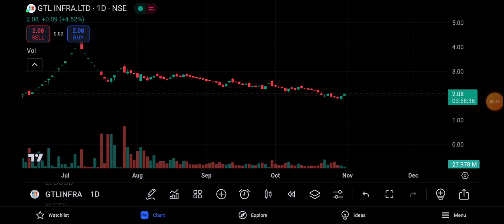GTL Infra share🪀gtl infra share latest news😭 gtl infra share news🚀gtl infra share latest news tamil